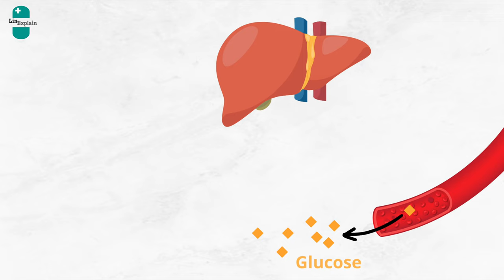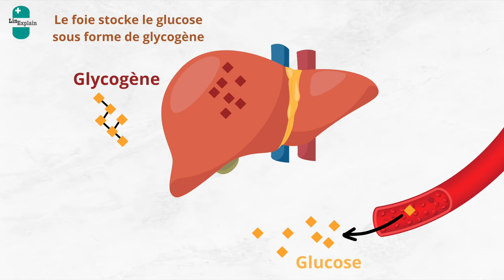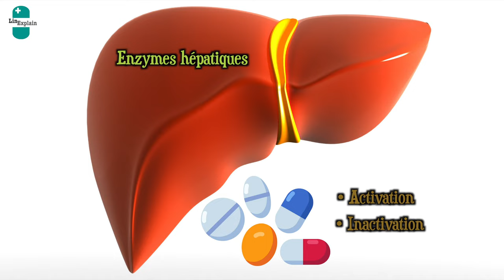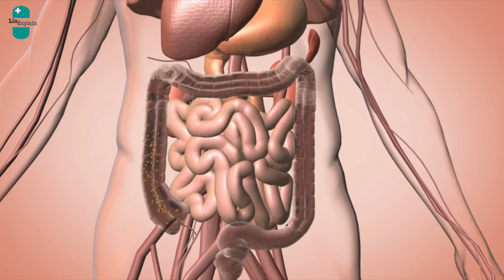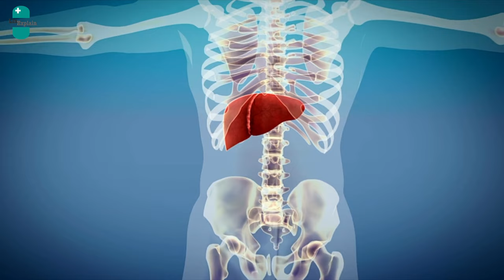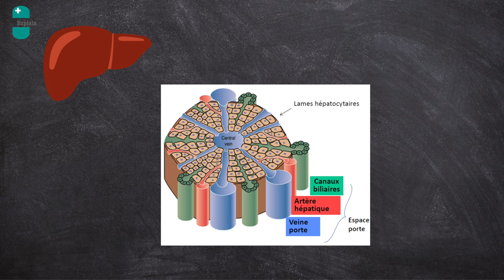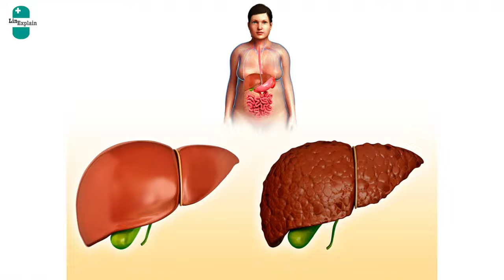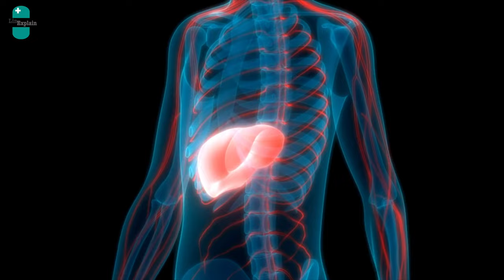Le Foie - Tout savoir sur cet organe et comment le protéger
Le foie est l'organe interne le plus grand du corps humain. Il présente de très nombreuses fonctions fondamentales dans le corps. Dans cette vidéo :
0:00 Introduction
0:38 Fonctions du foie
03:57 Anatomie du foie
05:55 Rôle dans la digestion
06:25 Conseils pour un foie en bonne santé

📚Sources :
- Biochimie, Prépa-pharma, De Boeck
- Physiologie humaine et physiopathologie, les fondements de la médecine, ELSEVIER

👩🏻‍💻Logiciels utilisés :
- Final cut Pro X
- Canva